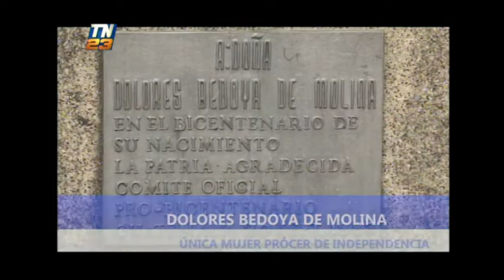Conmemoración de los 200 años de independencia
En conmemoración del Bicentenario, 200 años de independencia se visitó la primera capital de nuestro país en Iximché, Chimaltenango, además recordamos a Dolores Bedoya.